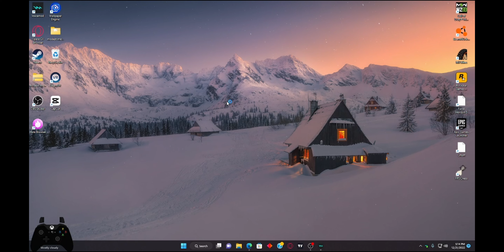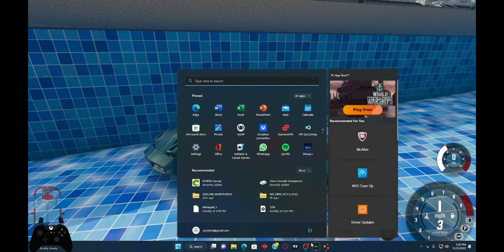Beam NG drive but if i crash i die in real life